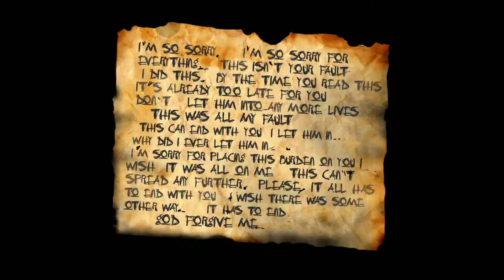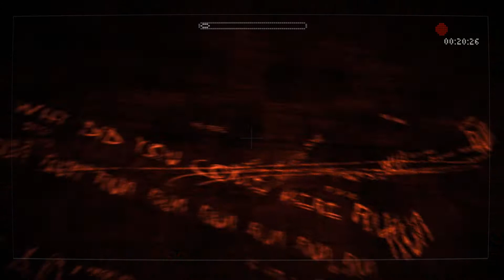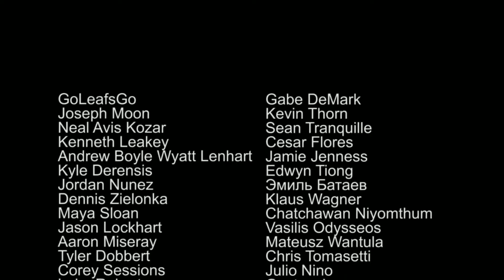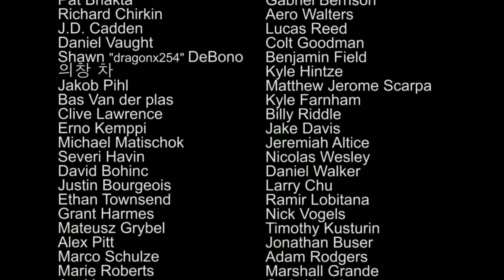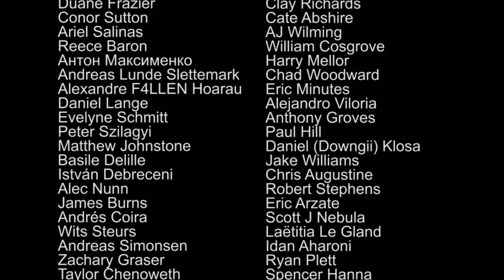Slender: The Arrival - Part 5 - THE ARRIVAL - Normal (Steam Version)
In this Playthrough I going to take all 34 Scrapbook items.

Difficulty : Normal

I Playing through Slender: The Arrival Steam Version !

HD 1080p !